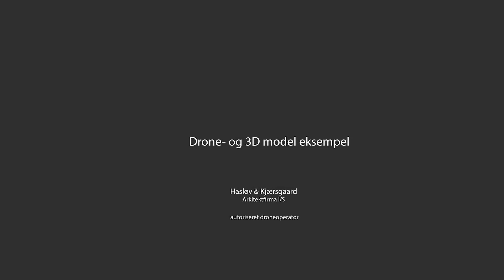Nyborg Drone og 3D model